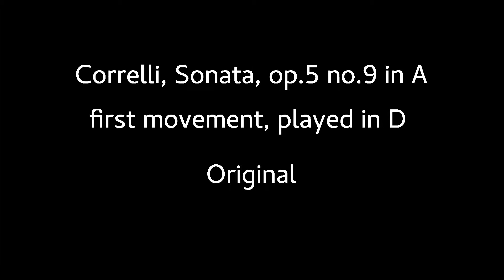corelli op 5 no 9 first movement, multiple ornamented versions